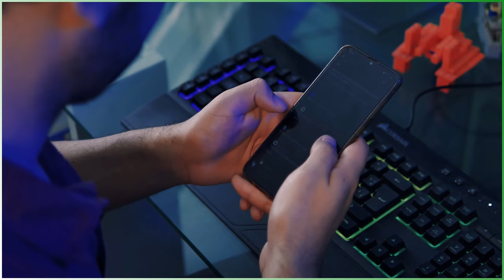Rehan Zeb ki Maut per Maulana Tariq Jameel ka Bayan | Rehan Zeb Khan